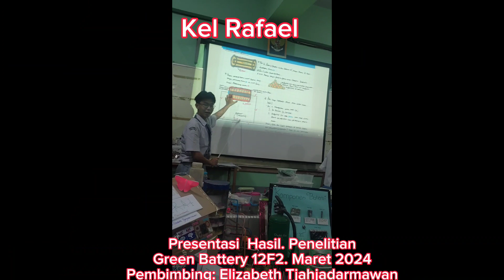Green Battery Present Hasil Penelitian Kel Elbert & Kel Rafael. 12 F2 SMA Xav 1 Jambi.Maret 2024